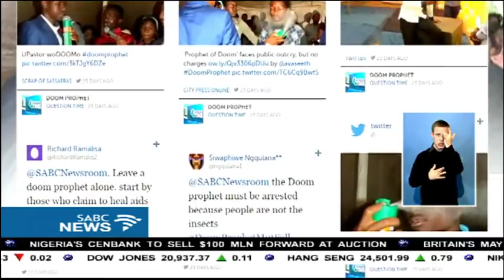Court barred doom prophet from using insect killer on churchgoers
The Limpopo High Court has barred the so-called 'Prophet of Doom' from using insect killer on churchgoers.

The provincial health department's succeeded in its second court application.

The CRL rights commission has welcomed the ruling against pastor Lethebo Rabalago.